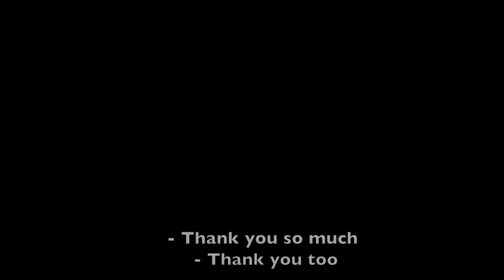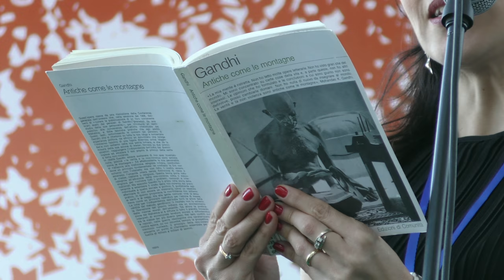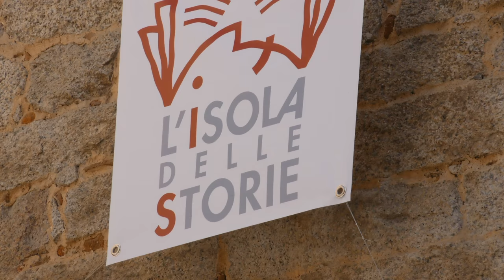L'Isola delle Storie 2018 Gavoi I.I.S. VIA ROMA 298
The Literary Festival in Gavoi, Sardinia.

Make Films at Majorana-Pisano Lyceum in Guidonia.